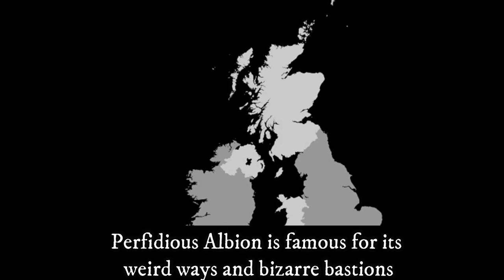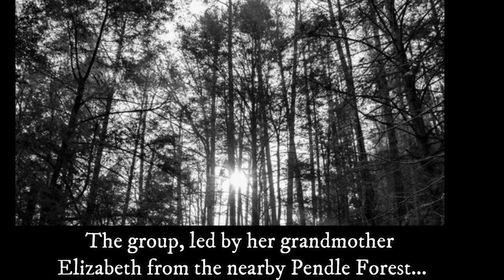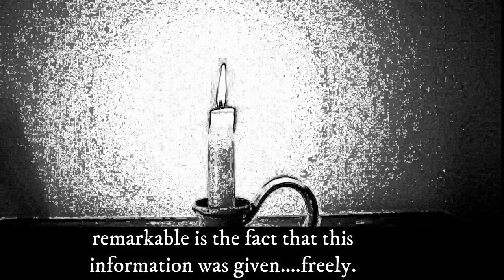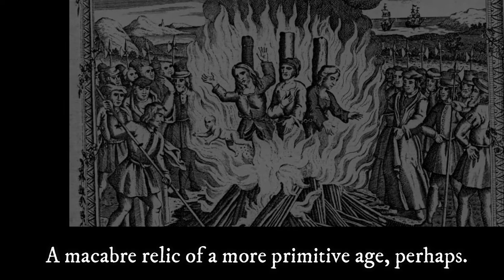The Pendle Witches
In the northern county of Lancashire, in the year of our lord 1612, three generations of the same family were hung for witchcraft. Yet was death the end of this villanous lineage?